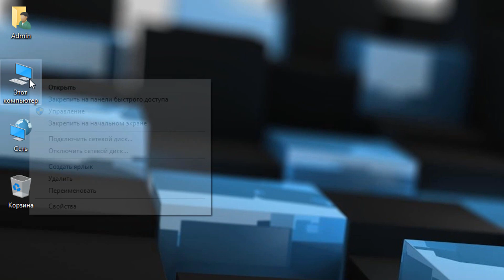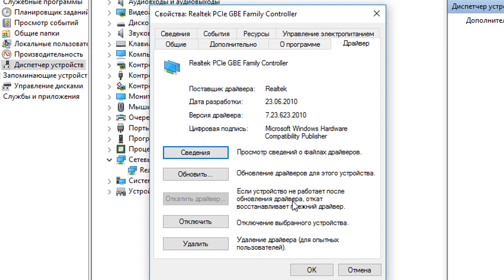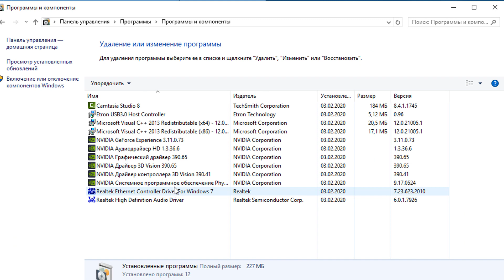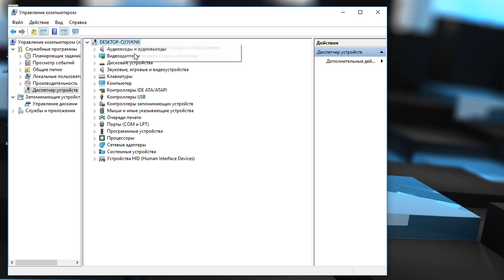Как откатить и удалить драйвера в Windows 10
После установки новых версий драйверов оборудования видеокарты, системных устройств, звуковой платы, вы можете столкнуться с тем, что оно начинает работать неправильно. В этом случае следует попробовать откатить установленный драйвер.